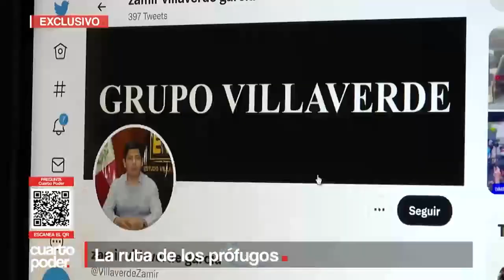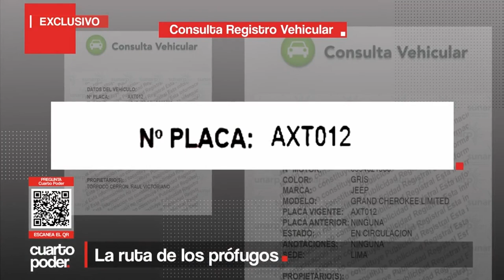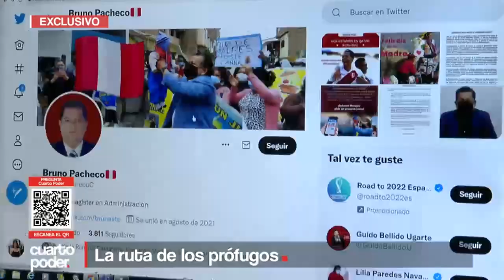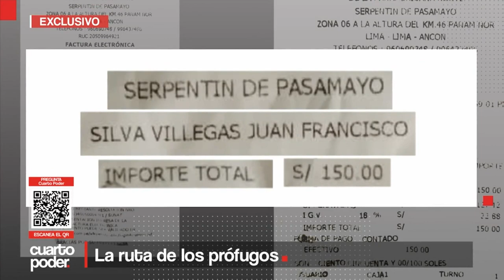La ruta de los fugitivos Bruno Pacheco, Fray Vásquez y Juan Silva | Cuarto Poder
La Policía Nacional del Perú (PNP) sigue la ruta de los fugitivos Bruno Pacheco, Fray Vásquez y Juan Silva, sindicados por la Fiscalía como supuestos miembros de una organización corrupta que sería encabezada por el presidente Pedro Castillo.

Juntémonos Más.